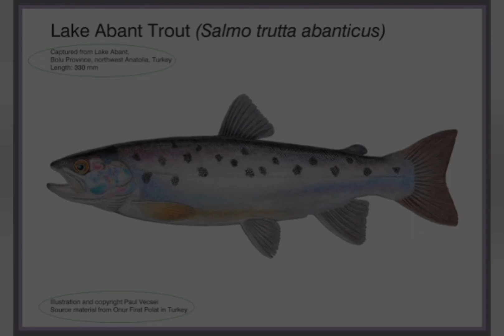Bolu Abant Gölü- Türkiye'nin muhteşem tabiat parklarından biri#abantgölü#bolu#gezivlog#gezi#gezin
2 kere ziyaret etmiş olduğum eşsiz güzellikte olan Türkiyen'in en güzel göllerinden Bolu Abant Gölü tanıtım videomu keyifle izlemenizi umuyorum. Bolu Abant'ın tarihi, doğası ve yapılabilecekler konusunda sizlere bilgiler veriyorum. Bolu Abant'ta dünyada tek türü bulunan taraklı semender' den tutun, Abant'a özgü Abant Alabalğı, Abant Çiğdemi ne kadar.
Türkiye' de gezilecek en güzel yerler arasında gösterebilinecek yer olan Bolu Abant'ı merak edenler için iyi seyirler diliyorum.

This video is about my trip to the wonderful lake of Turkey Bolu Abant. I hope you will watch the video with pleasure. You can learn more about the history, the nature of Bolu Abant lake and what you can do in Bolu. About the rare species of salamander that only exists in Turkey, about Abant trouts , about Abant crocus you will get more informations...
Bolu Abant is the one beautiful places in Turkey to visit. For those who wonder about Bolu Abant I wish nice watches.